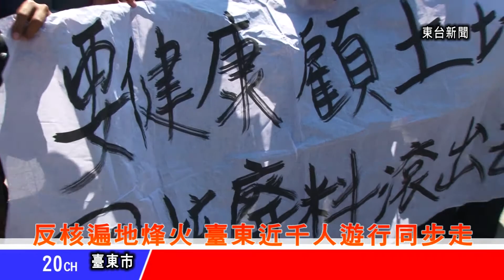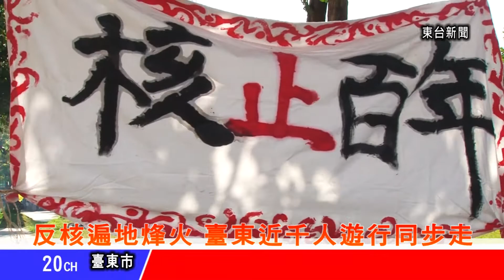台東新聞 20130310 反核遍地烽火 臺東近千人遊行同步走